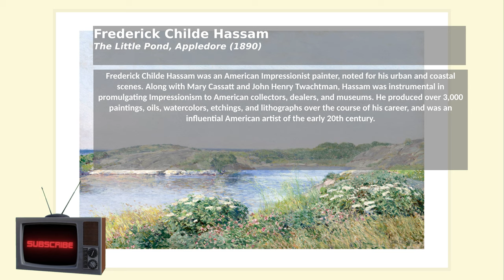Frederick Childe Hassam, The Little Pond, Appledore 1890, with Music and Passepartout, Impressionism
Frederick Childe Hassam was an American Impressionist painter, noted for his urban and coastal scenes. Along with Mary Cassatt and John Henry Twachtman, Hassam was instrumental in promulgating Impressionism to American collectors, dealers, and museums. He produced over 3,000 paintings, oils, watercolors, etchings, and lithographs over the course of his career, and was an influential American artist of the early 20th century.

Ref:

Original pic from The Art Institute of Chicago. Digitally enhanced by rawpixel.

Wikipedia contributors. (2021, April 18). Childe Hassam. In Wikipedia, The Free Encyclopedia.